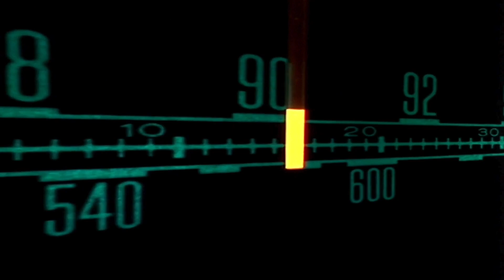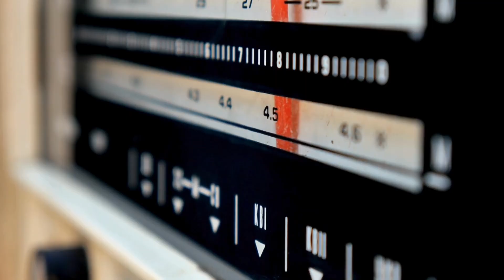Discover Ramona Ep 11 Eric GoForth